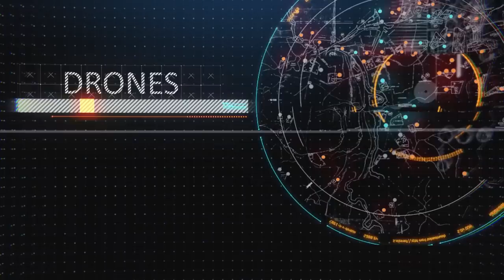Praia Grande Ubatuba - Brasil - Drone Visual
Drone Visual é uma empresa de Soluções na área de Drones. Possuímos uma loja virtual de vendas de equipamentos e acessórios  Possuímos cursos teóricos e práticos de operação com Drone. Venha nos conhecer !